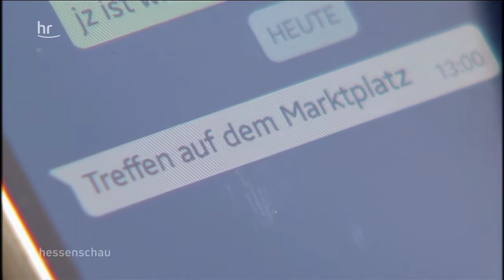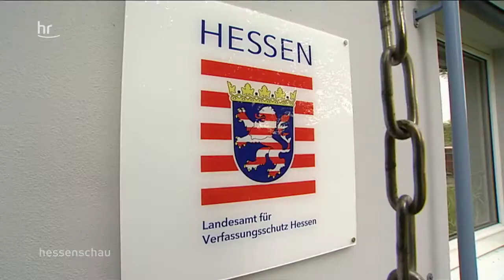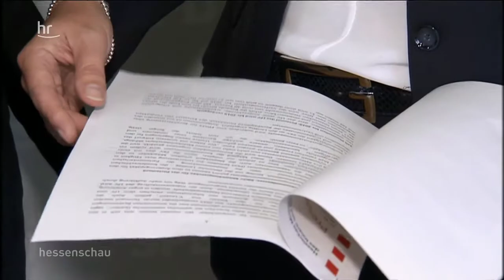ARD - Wie muss der Verfassungsschutz in Hessen reformiert werden? - 4.10.2017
Müssen die Hessen in Zukunft keine Angst mehr vor Anschlägen haben? Innenminister Peter Beuth will den Verfassungsschutz reformieren. Das Ziel ist klar formuliert: Die Sicherheit der Menschen steht im Mittelpunkt. Allerdings berührt Beuth ein sensibles Thema: Die Grundrechte der Bürger. Denn die Behörden sollen einen größeren Zugriff auf Smartphones, Laptops und sonstige technische Gerätschaften erhalten.